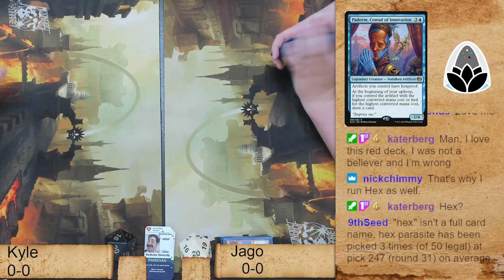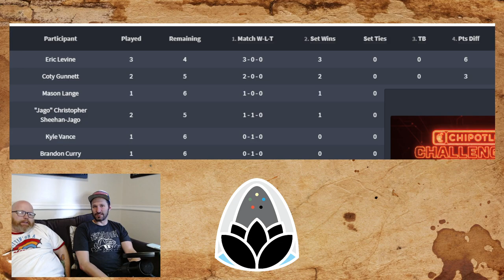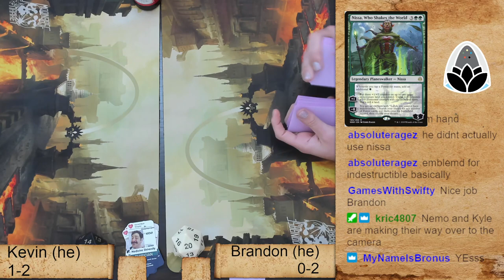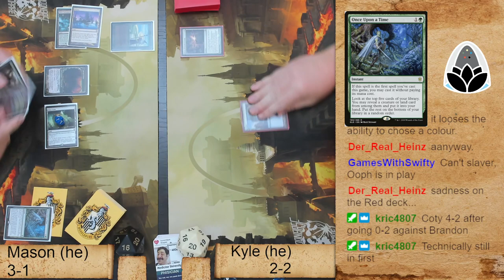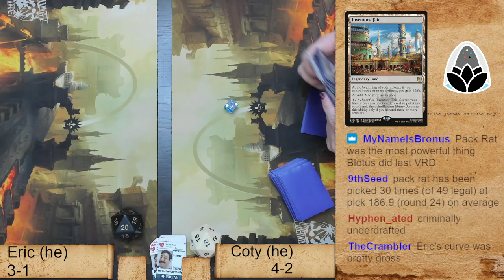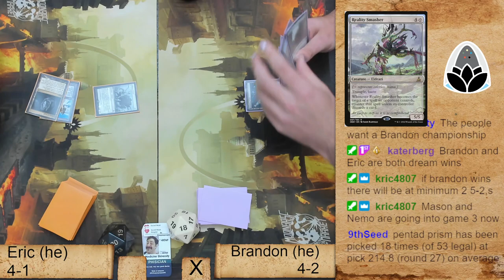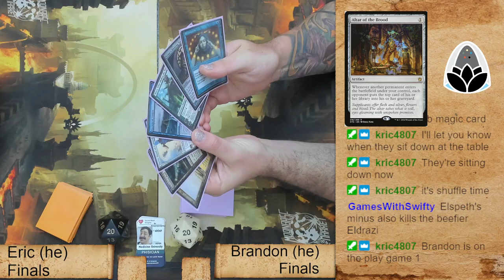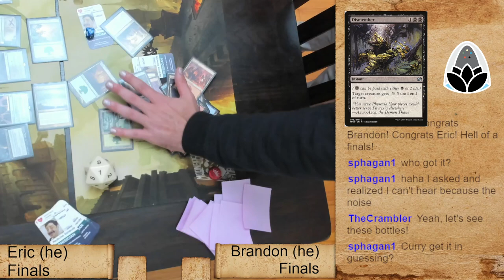St Lotus VRD 7 Matches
Fall 2021 is time for the vaccinated rotisserie draft of Magic: the Gathering. St Lotus again hosts a live Vintage Rotisserie Draft.